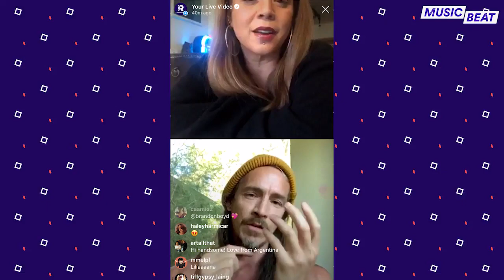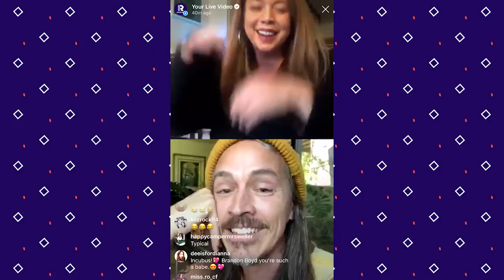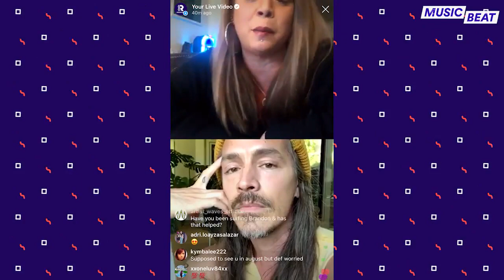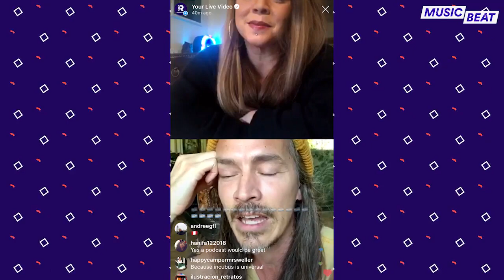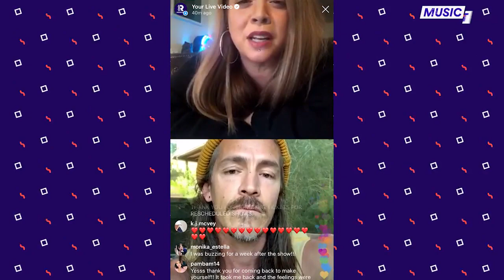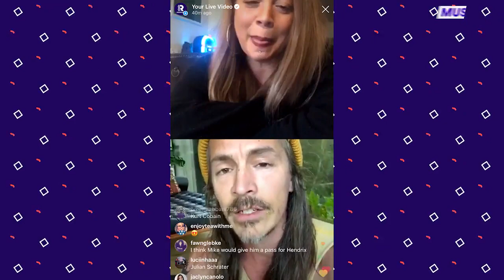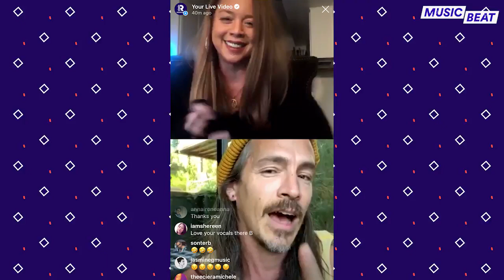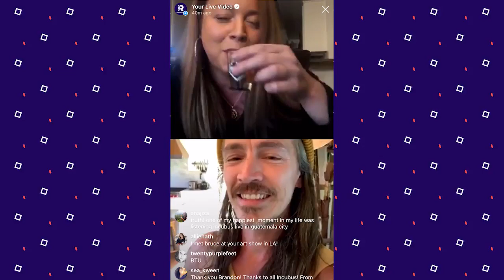Incubus' Brandon Boyd Answers Fan Questions, Talks New EP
Brandon Boyd of Incubus joined RADIO.COM for an exclusive FANDEMIC Instagram Live, answering questions from around the world and discussing the band’s new EP, Trust Fall (Side B).

Talking with RADIO.COM's Nicole Alvarez, Boyd discussed how some of the tracks on their new collection came together, and what he makes of the world right now in this unique time.